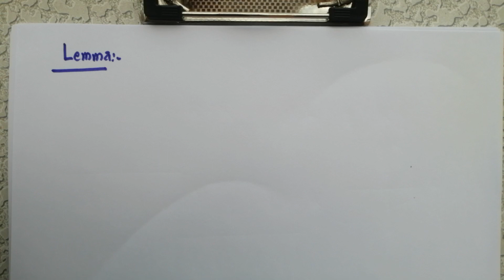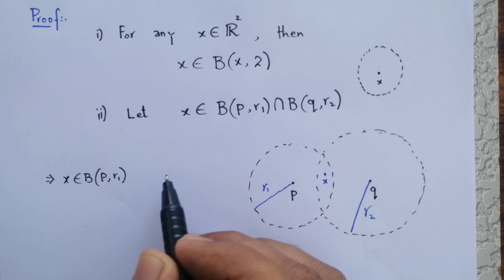Usual Topology on Euclidean Plane R^2=RxR | (URDU | HINDI ) Suppose Math with Akhtar Abbas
In this video, topology on the cartesian product RxR is discussed with the help of basis on RxR. Also it is proved that an open ball in a metric space RxR is an open set.
For any question, write in the comment section.